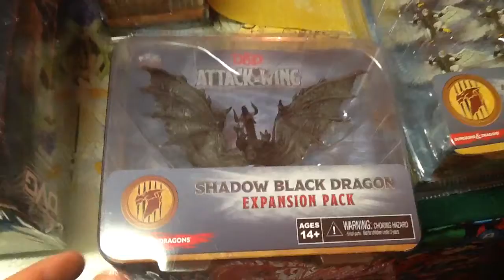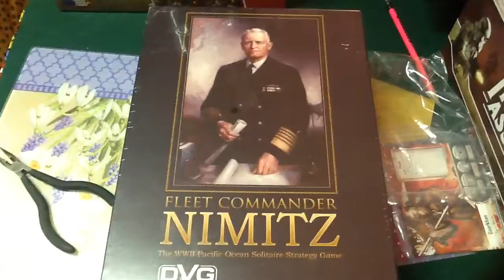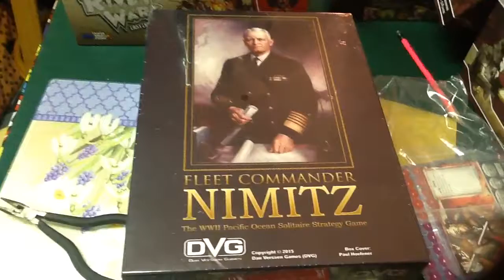New game day 12/19/2014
New games  released D&D attack wing and a new fleet commander